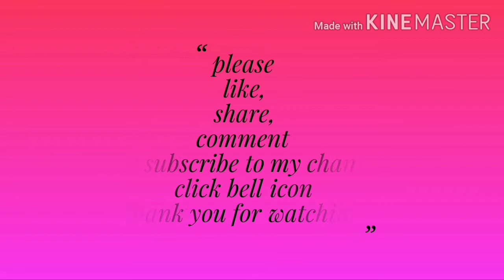1 month కి సరిపడే కరకర లాడే దోసెలు పిండి ఇలా తయారు చేసి ఇంట్లో పెట్టుకోండి?Healthy😋 crispy Dosa